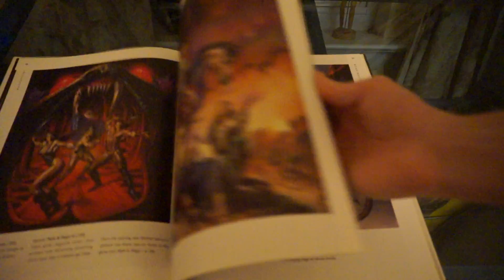REVIEW: Dreams: The Art of Boris Vallejo